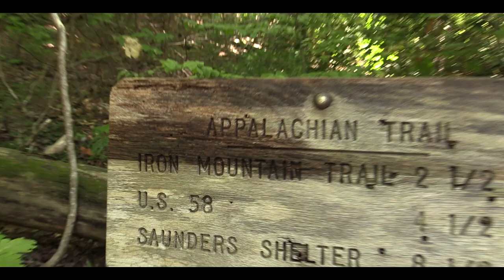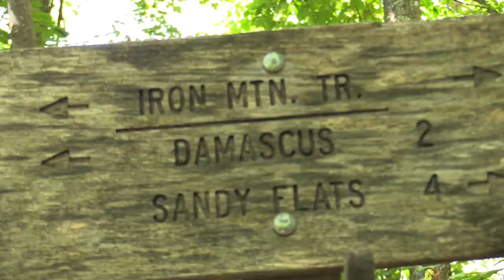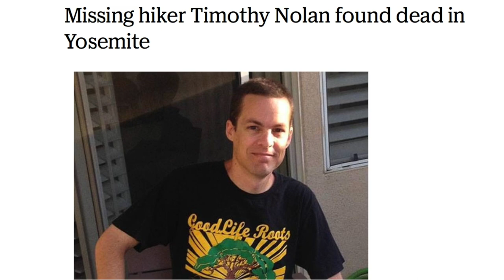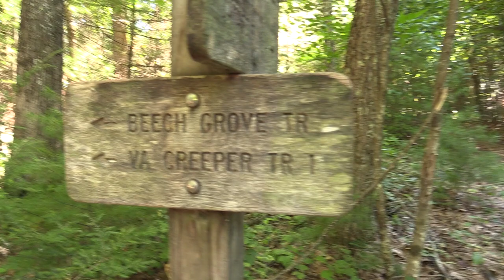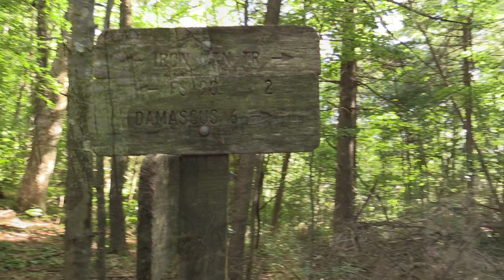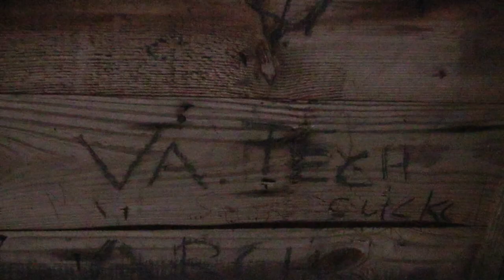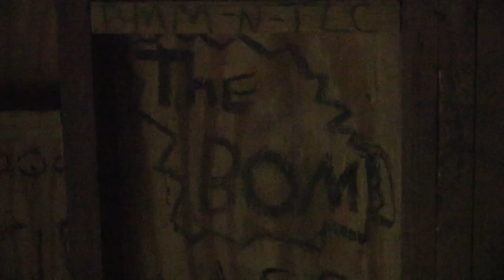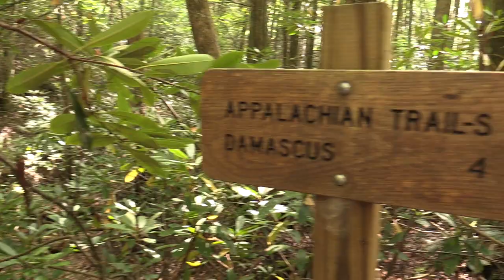Bear Encounter! - Out on Foot - Overnight Adventure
It's Overnight Adventure time and I am excited to present to you all, Out on Foot.  I hope you enjoy this outing as much as I did.
Strength and Honor.